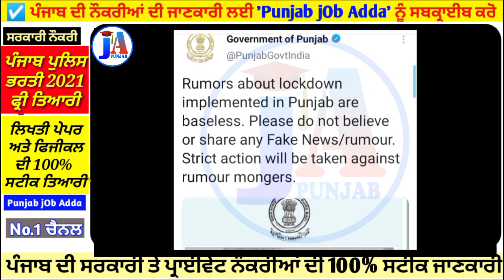Punjab lockdown ☑️/ Punjab lockdown News / punjab lockdown official update / punjab govt latest news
punjab patwari recruitment 2021 , punjab police recruitment 2021, punjab police vacancy ,
punjab police volunteer recruitment 2020  apply online,
police jobs in punjab 2020 , punjab govt job
, job alert punjab
, sarkari naukri punjab
, free job alert punjab 2020
, new jobs in punjab 2020
, latest government jobs in punjab
, new govt jobs in punjab
, govt jobs 2020 in punjab
, government jobs in punjab for 12th pass , new jobs 2020 in punjab
, vacancy in punjab
, punjab state government recruitment board
, govt jobs 2020 punjab
, govt jobs in ludhiana
 govt jobs in punjab 2020 for 12th pass , today govt jobs in punjab ,